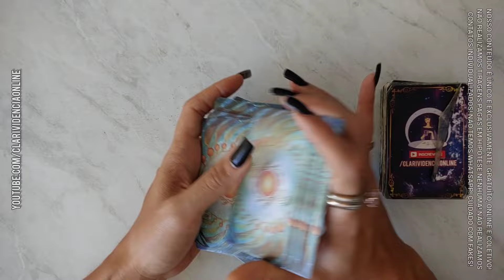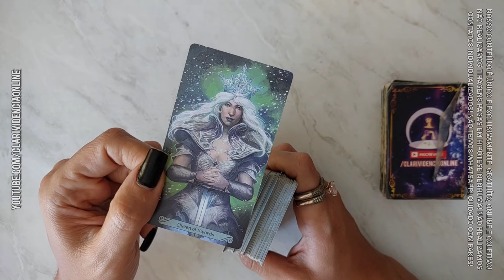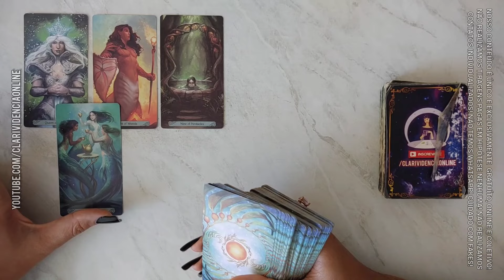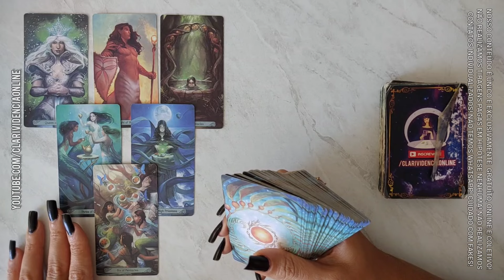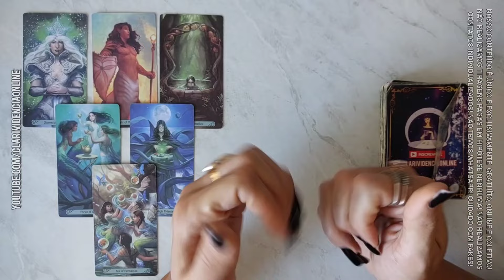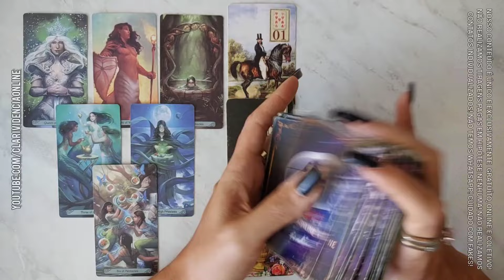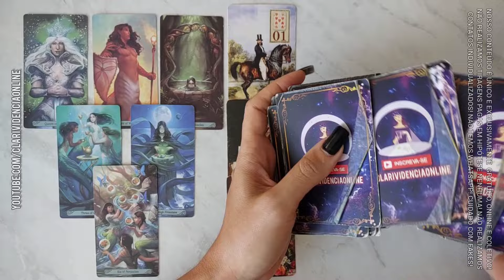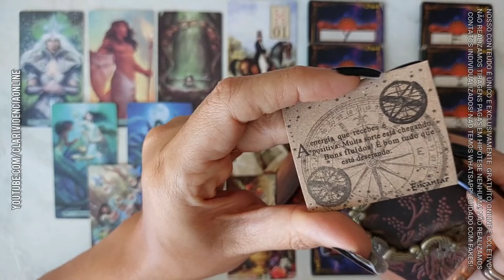SEU NOME FOI LEMBRADO POR ESSA PESSOAS NA HORA DO ALMOÇO + LETRA INICIAL! 🌟 [TAROT DE HOJE] *Tarôs*